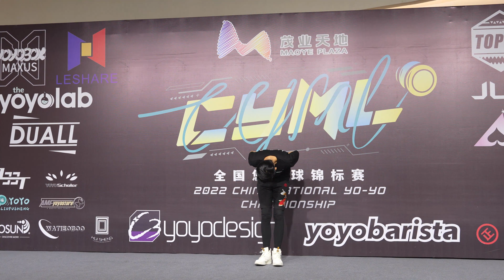2022CYML 4A Final 1st Ouyang Shun Tao Film by C3 & AMF